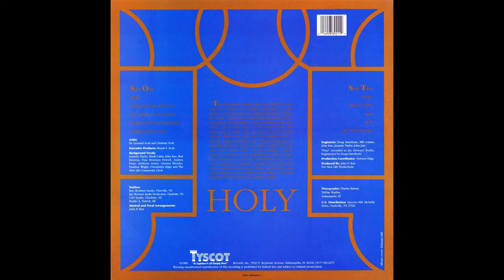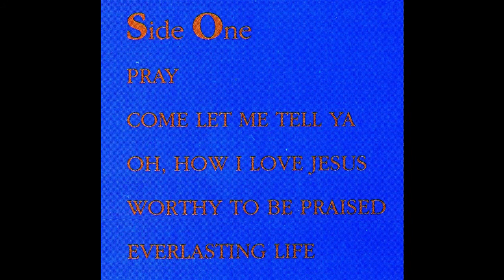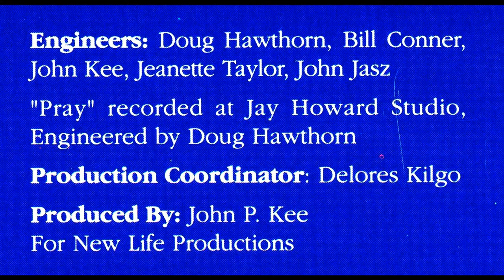"Joy" Dr. Leonard Scott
This is track 9 from the 1989 album entitled "Holy".

Written by John P. Kee